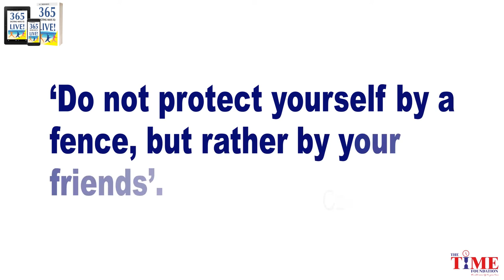365 Exciting Ways To Live... Day 51 motivation empoweringpeople NC Sridharan Radha Sridharan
365 Exciting Ways To Live... Day 51